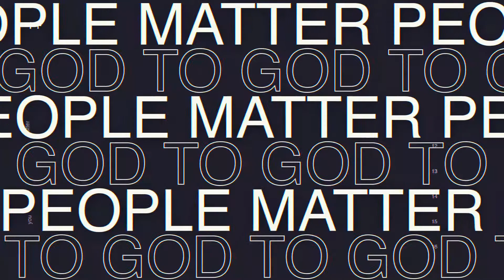Back To Basics (Reaching People For Christ) - David Taylor - The Life Church (2-7-21)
Thank you for being with us as we listen to an amazing message!
You Matter!